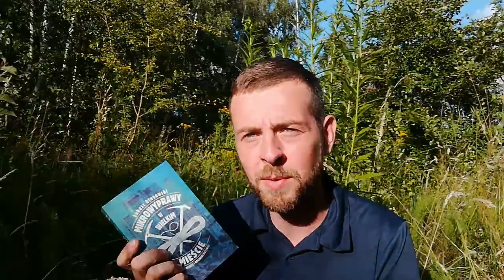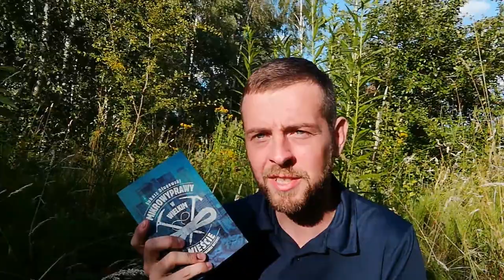Przygody duże i małe- "Mikrowyprawy" wprowadzenie i recenzja książki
"Jako dorośli straciliśmy umiejętność zatracana się w życiu i myślimy o nim w kategoriach "praca" albo "leżenie plackiem". Musimy na nowo zdefiniować czas wolny" - Ulrich Schnabel